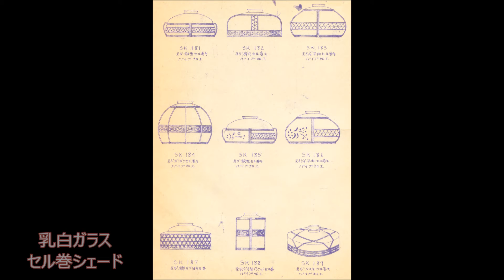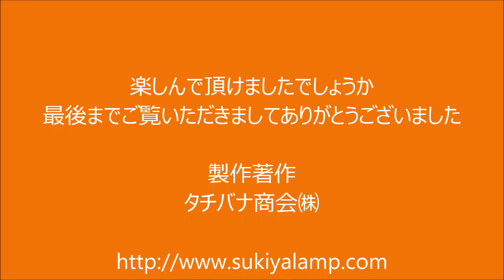大正・昭和初期の照明器具が面白い♪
大正・昭和初期の照明器具図案です